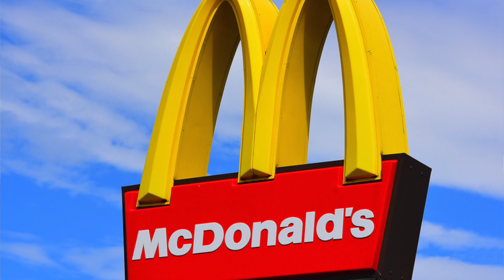The 5 WORST money mistakes to avoid in your 20's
I saw Graham Stephen do this and thought, " I have a several  big money mistakes to share!" These are my top 5 money mistakes I made in my 20's. If I would have avoided one of them I could be $1.2 million richer. Watch this video to avoid these money traps and live a rich life!